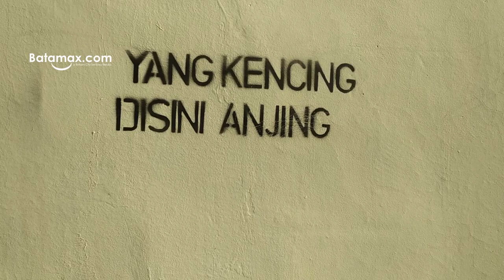BATAM CITY LIFE COMPILATION # 2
Batam adalah kota boom industri, pusat transportasi yang baru muncul, dan bagian dari zona perdagangan bebas di Segitiga Pertumbuhan Indonesia-Malaysia-Singapura, yang terletak 20 km (12 mil) di lepas pantai selatan Singapura dan juga bagian dari Pertumbuhan Indonesia-Malaysia-Thailand. Segitiga.

Kecamatan Batam Kota terbentuk berdasarkan Peraturan Daerah Kota Batam nomor: 2 tahun 2005, tentang Pemekaran, Perubahan, Pembentukan Kecamatan dan Kelurahan dalam Daerah Kota Batam, Di mana Kecamatan Batam Kota merupakan salah satu dan bagian kecamatan yang dimekarkan dari Kecamatan Induk yaitu Kecamatan Nongsa. Kecamatan Batam Kota mulai efektif beroperasi secara operasional pada tanggal 3 Juni 2006 seiring dengan dilantiknya Camat Batam Kota, SekCam dan 6 (enam) Lurah yang ada Kecamatan Batam Kota. Kemudian 1 (satu) Kelurahan yang sebelumnya berada dalam wilayah kerja Kecamatan Batu Ampar yaitu wilayah Kelurahan Bukit Jodoh bergabung dengan kecamatan Batam Kota dengan mengubah namanya menjadi Kelurahan Sungai Panas. Batam Kota adalah sebuah kecamatan di Kota Batam, Kepulauan Riau, Indonesia. Oleh masyarakat Batam Kecamatan Batam Kota lebih dikenal dengan istilah Batam Center. Di Kecamatan inilah terletak pusat pemerintahan Kota Batam, Alun-alun dan Masjid Raya Batam. Mega Wisata Ocarina juga terletak di Kecamatan ini. Lokasinya yang strategis di tengah-tengah Pulau Batam membuat Kecamatan Batam Kota berkembang pesat menjadi kawasan industri dan pemukiman yang ramai. Kecamatan Batam Kota memiliki 7 kelurahan:

Kelurahan Sungai Panas (terdiri dari 26 RW)
Kelurahan Baloi Permai (11 RW)
Kelurahan Taman Baloi (22 RW)
Kelurahan Sukajadi (4 RW)
Kelurahan Belian (27 RW)
Kelurahan Teluk Tering (11 RW)
Kelurahan Desa Baloi.
行政区域はバタム島、レンパン、ガランの3つの主要な島（総称してバレラン）と、いくつかの小さな島をカバーしています。 バタム島は都市部と工業団地の中心地ですが、レンパング島とガラン島は農村の特徴を維持しながらバタム島と短い橋でつながっています。

バタム市は「スマート」政治家によって管理されています。
中国人が土地を所有し、日本企業を破産に陥れます。

バタム島で中国人とビジネスをするとき、日本の会社は成長できません。 中国人はギャンブルをするのが大好きで、薬物を吸入します、そして、彼らはギャンブルテーブルにあなたの投資を置きます。

それではどうですか？

あなたがバタムで詐欺されたくないのであれば、豚肉とビールを食べる民俗インドネシア人との取引だけをしてください。 みんぞくインドネシアには、名前